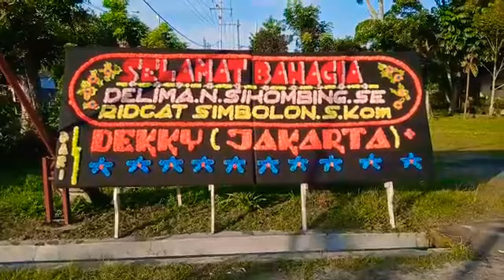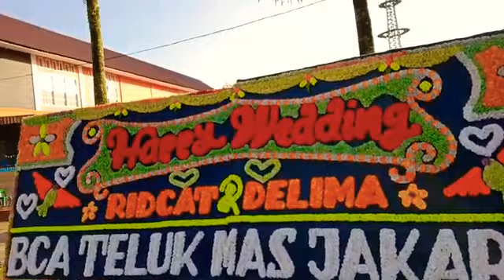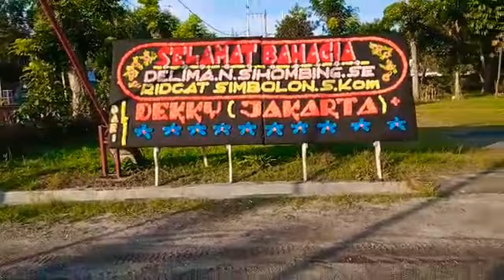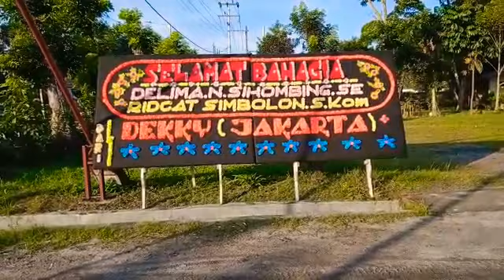Selamat Berbahagia Delima N. Sihombing & Ridcat Simbolon. S.Kom Dari Dekky Jakarta